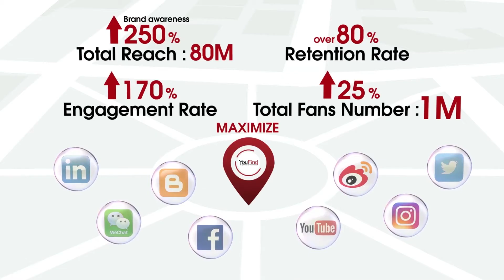You Find Ltd.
You Find has over 11 years of digital marketing experience and has established offices in Hong Kong and China with over 120 employees and is a Google Certified Partner.  You Find successfully helps many corporations with online marketing for brand building, increase their website traffic, improve sales and pays great emphasis on achieving tangible results for their clients.